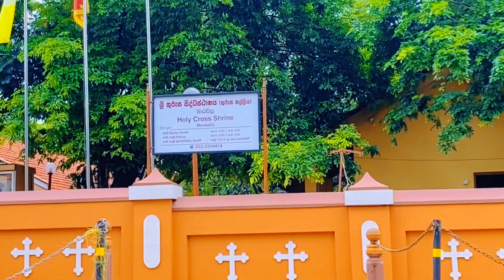නිවාඩු දවස් ගෙවිලා යන ඉක්මන 🍄🍃A Day In My Life 🌞 | Day Vlog සිංහල 🇱🇰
Hey!
Good day everyone , Enjoy This video . 💕

Day out | Day vlog Sinhala | Day in my life | travel vlog | my day

Say Hi